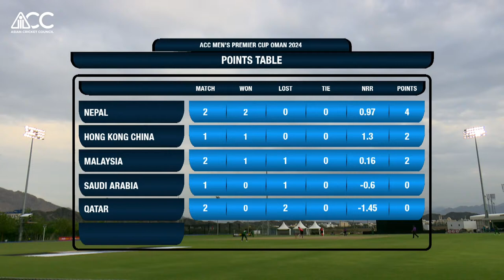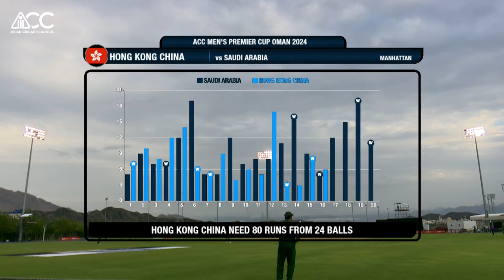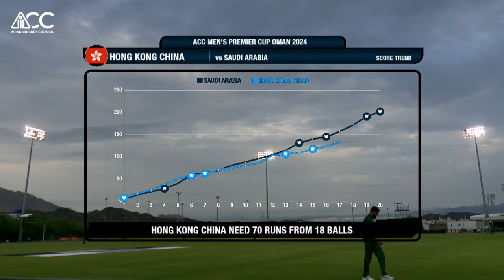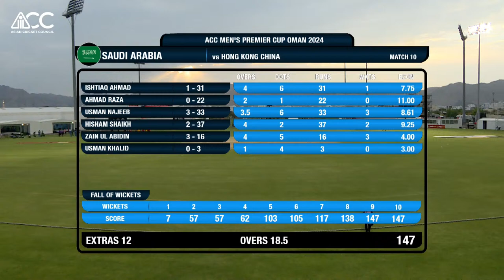ACC MEN'S PREMIER CUP OMAN 2024 | HONG KONG,CHINA VS SAUDI ARABIA